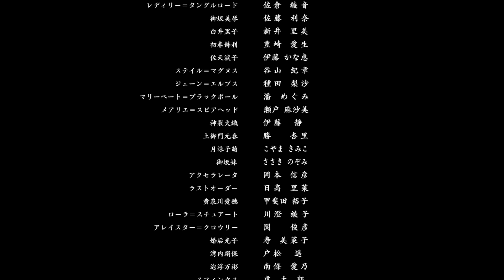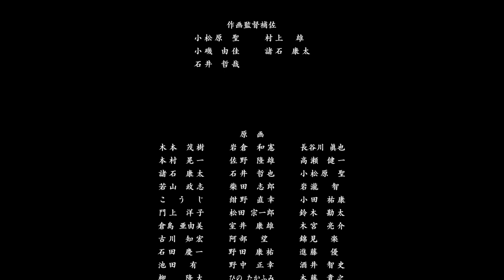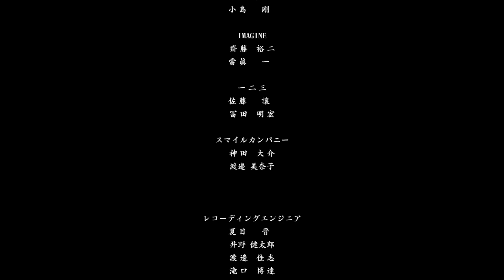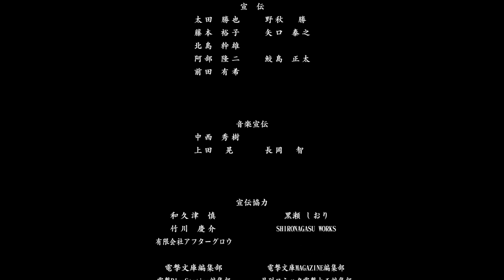劇場版 「とある魔術の禁書目録 -エンデュミオンの奇蹟-」 ED映像（FIXED STAR／川田まみ）【NBC Anime✕Music30周年記念OP/ED毎日投稿企画】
劇場版 「とある魔術の禁書目録 -エンデュミオンの奇蹟- 」ED映像（FIXED STAR／川田まみ）

 "A Certain Magical Index the Movie: The Miracle of Endymion" Ending Movie ("FIXED STAR"/ Mami Kawada)